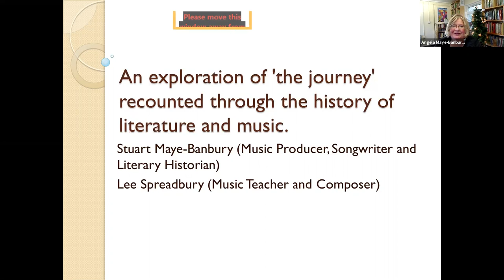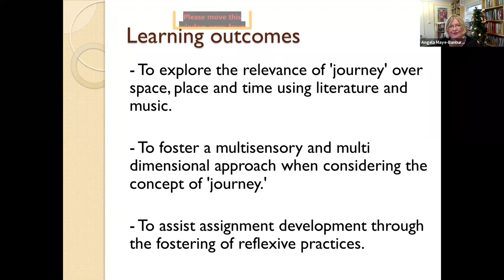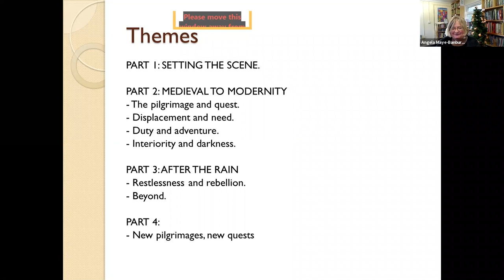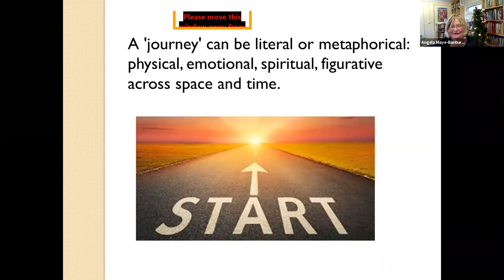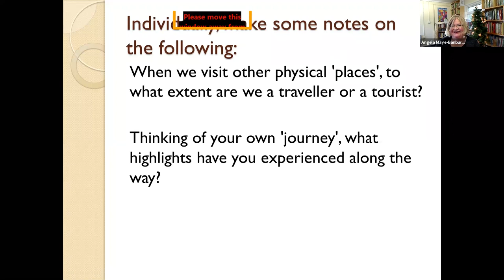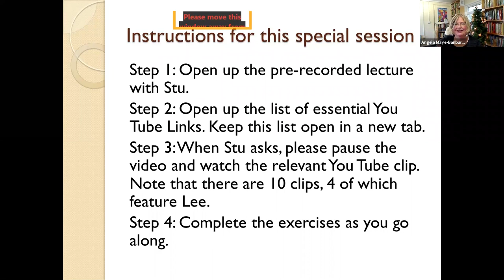Place, Memory and Meaning: The Journey Explored Through Music and Literature Part 1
In this lecture, I introduce you to our exploration of the concept of 'the journey